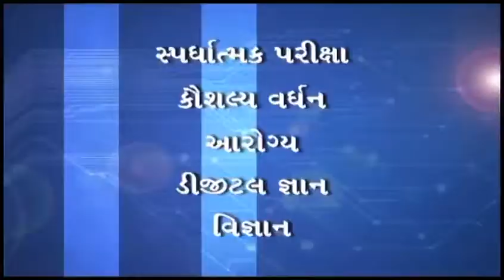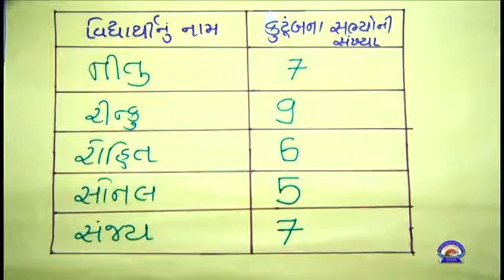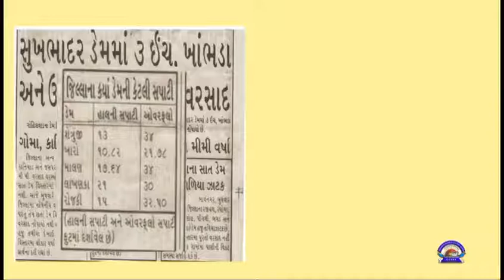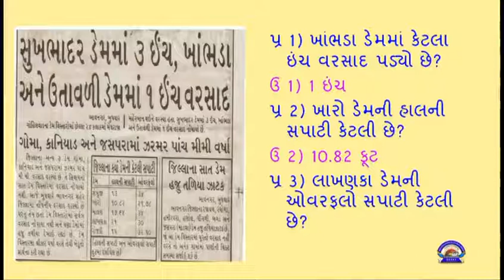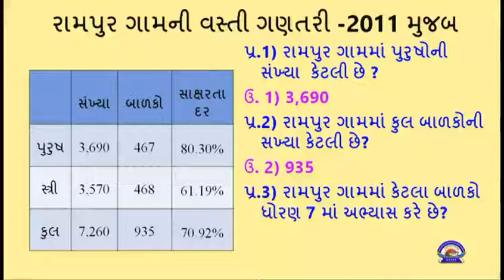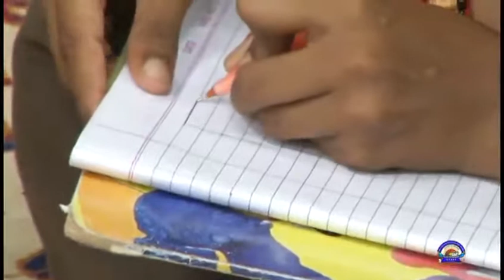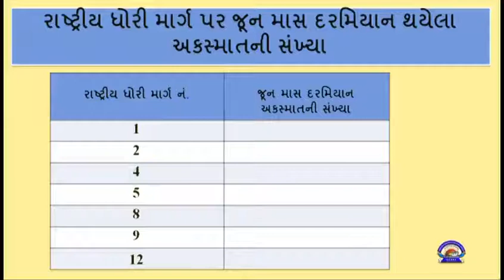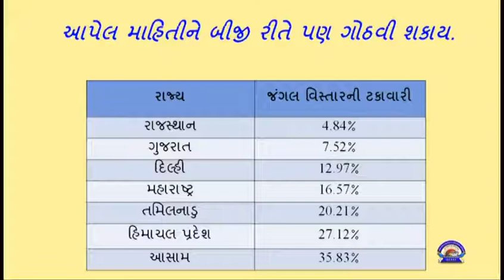std 7 Maths Chapter-3 "માહિતીનું નિયમન" (Part 1) Mahitinu Niyaman" Gujarati medium